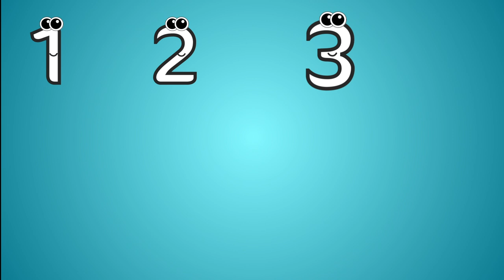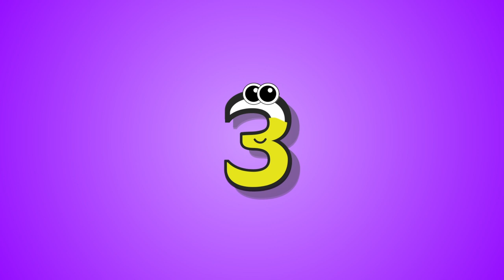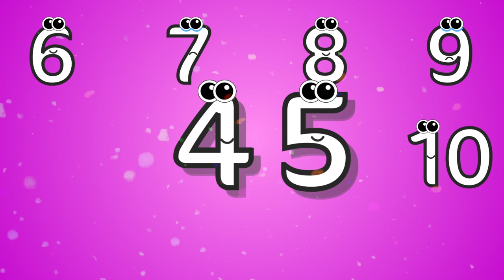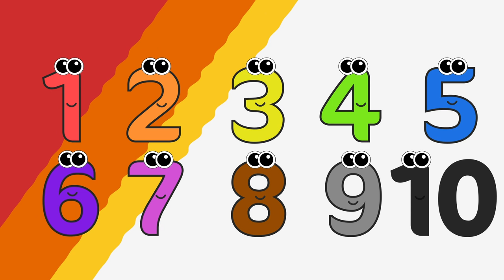Wrong Slots with Crying Numbers 1 to 10 - Coloring for Kids & Toddlers